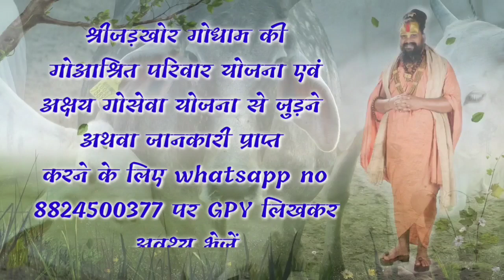|| पान खाना चाहिए या नहीं ? || Shri Rajendra das ji maharaj || Jadkhor Gaudham ||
Shri rajendra das ji maharaj is initiated in a pious virakt parampara of ramanand sampraday and maharaj shri is an ananya devotee of lord ram krishna & narayan. In the Braj Chaurasi Kos area, thousands and thousands of ethnic Indian breeds of cows are served and cared for regularly at Shri Jadkhor Gaudham, and the surrounding area is the original gaucharan sthali of Prabhu Krishna and Balram ji. You can be a part of the  Gausewa campaign and provide your support.you can donate to our bank-Punjab National Bank , A/C No. - 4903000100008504, IFSC - PUNB0490300, Name of Account - Shri Vraj Kamad Surabhi Van avam Sodh Sansthan, Bank Branch is at Vrindavan

ब्रज चौरासी कोस क्षेत्र में भगवान श्रीकृष्ण-बलराम की गौचारण लीला स्थली श्री जड़खोर गौधाम में हजारों वेदलक्षणा भारतीय गोवंश की सेवा संचालित हो रही है | गौसेवा के इस महाअभियान में आप भी अपना सहयोग प्रदान कर सकते हैं । आप अपनी सहयोग राशि श्री ब्रज कामद सुरभि वन एवं शोध संस्थान के वृन्दावन PNB A/C- 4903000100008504, IFSC - PUNB0490300 में सीधे जमा कर सकते हैं अथवा हमारी वेबसाइट के माध्यम से भी दे सकते हैं।
गौशाला से संबंधित कोई भी जानकारी प्राप्त करने के लिए सम्पर्क करें -

location -  jadkhor gaudham , bharatpur , rajasthan , india
language -  hindi